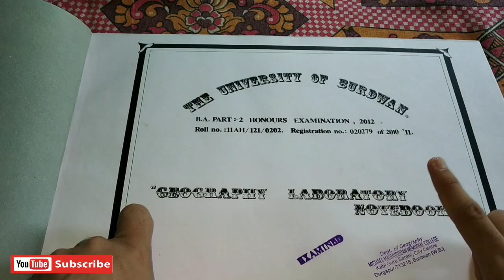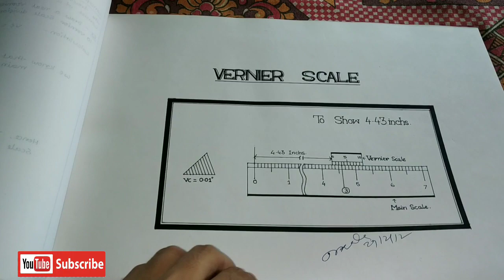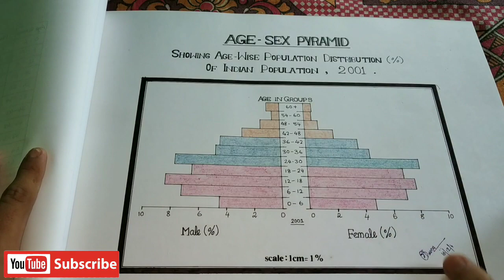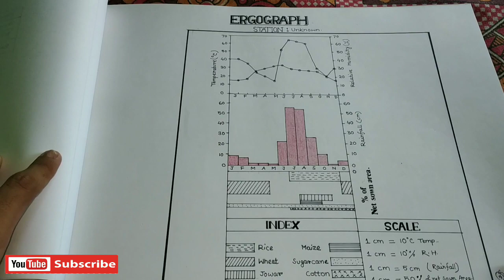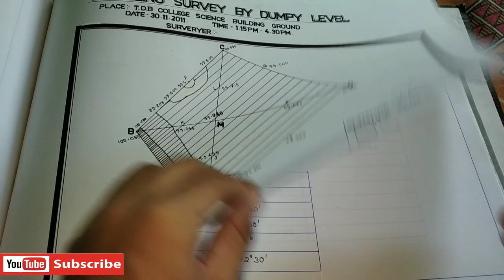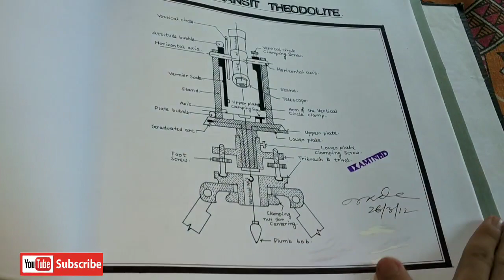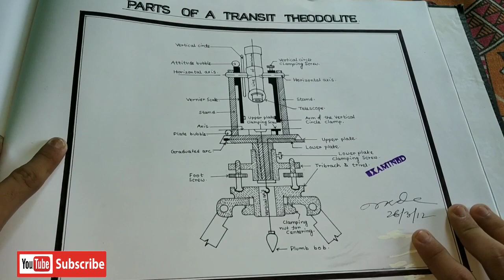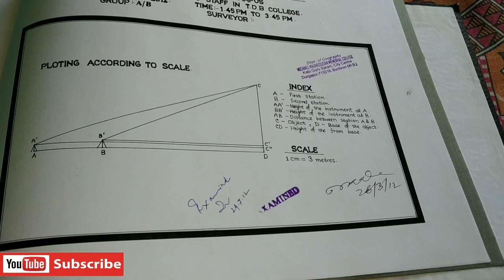Geography B.A/B.SC Hons Practical NoteBook || ভূগোলের প্রাক্টিক্যাল খাতা কিভাবে তৈরি করবে ?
প্রিয় বন্ধুরা
আজকের এই ভিডিওতে গ্র্যাজুয়েশনের প্র্যাকটিক্যাল খাতা কিভাবে তৈরি করবে তা নিয়ে বিস্তারিত আলোচনা করেছি ভিডিওটি ভালো লাগলে অবশ্যই শেয়ার করবে ।।